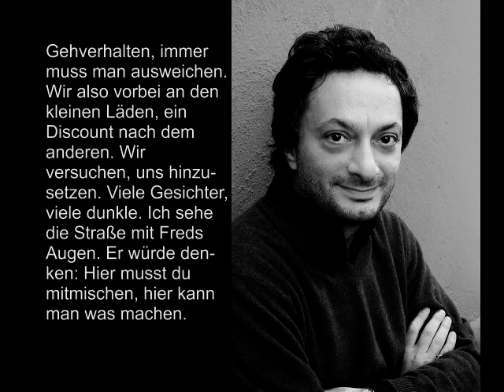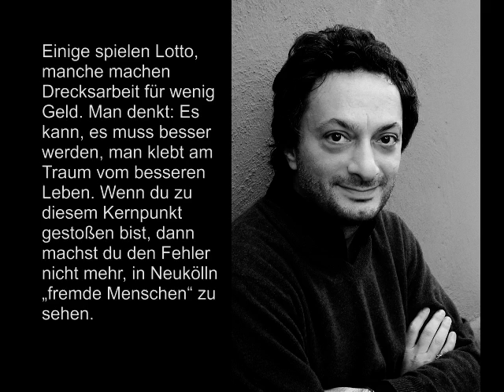Discount Diaspora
Eine Neuköllner Oper von Feridun Zaimoglu und Günter Senkel
mit der Musik von Vivan und Ketan Bhatti